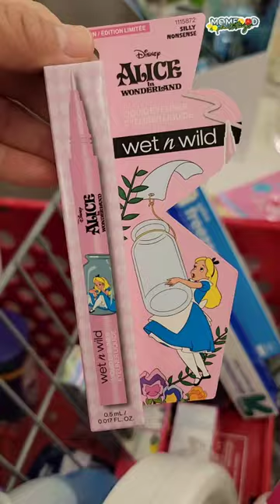WetNWild ♡Alice in Wonderland makeup! makeup